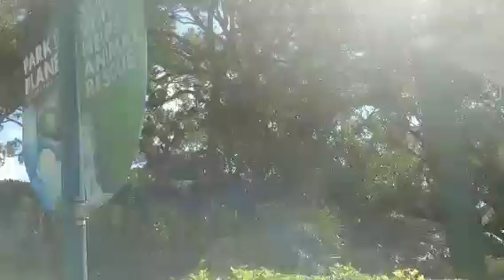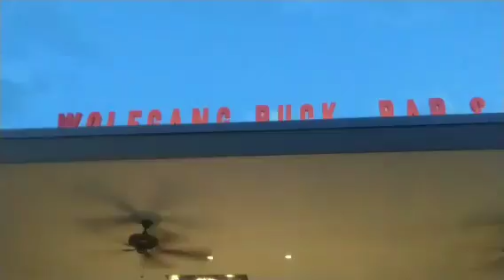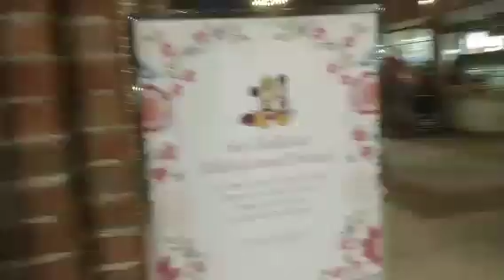DAY 1 OF FLORIDA!!!🌴🌴🌴⛱️⛱️⛱️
Im in Florida!